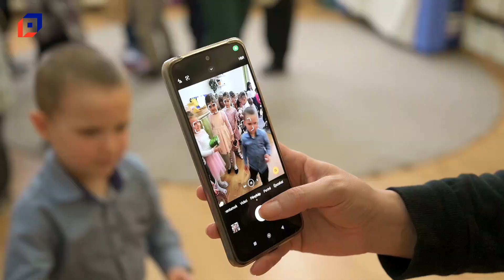Szabad-e locsolni?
Stábunk ellátogatott a Szivárvány Óvodába is, ahol az utolsó napon a locsolkodás tette fel a koronát az ünnepi készülődésre.